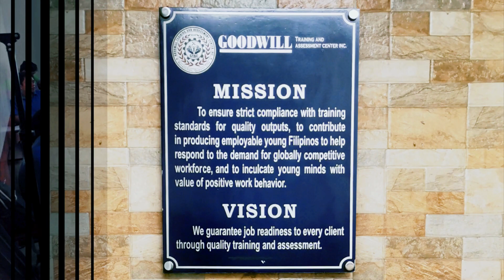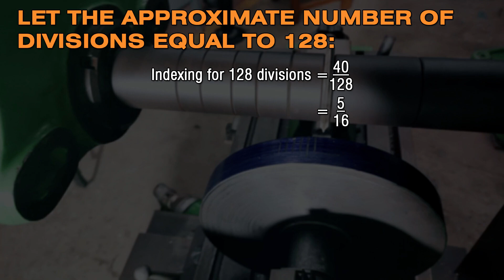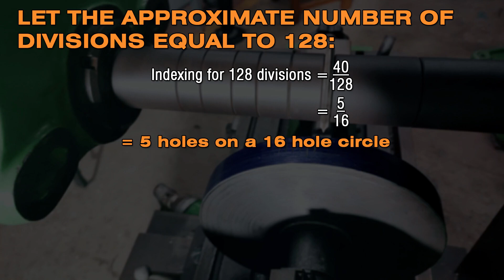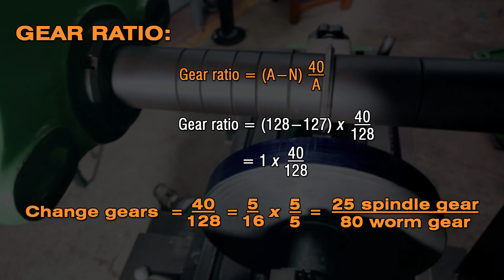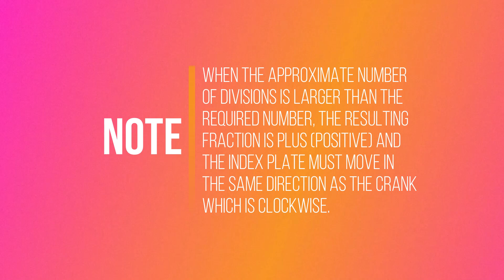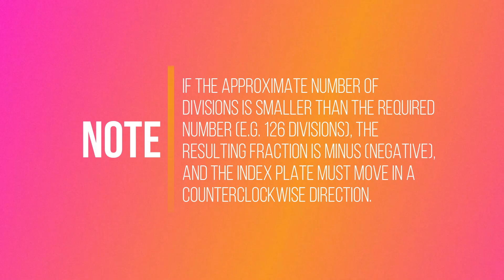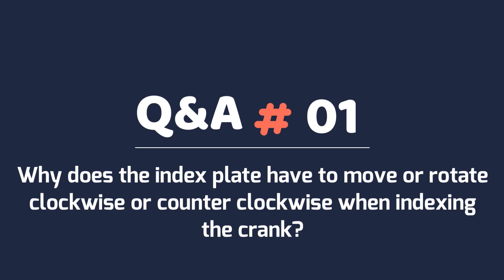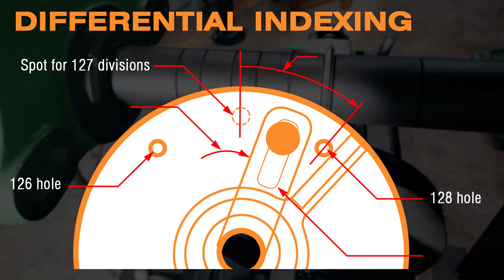Differential Indexing Method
This video focuses on:
• Differential indexing
• Approximate number of divisions
• Formula in calculating the gear ratio/change gears
• Mounting the change gears on the dividing head

Here is the link on the Simple Indexing Method